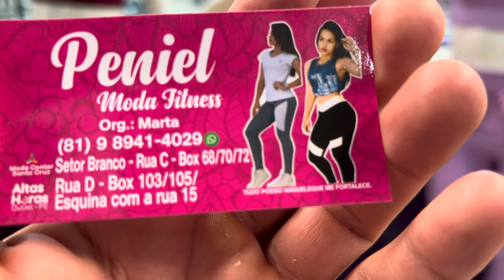Moda Center Santa Cruz Peniel Moda Fitness Conjunto 15 Reais 81 9.8941 4029